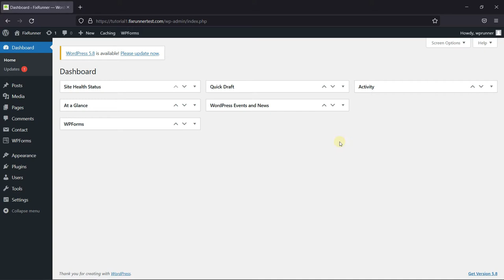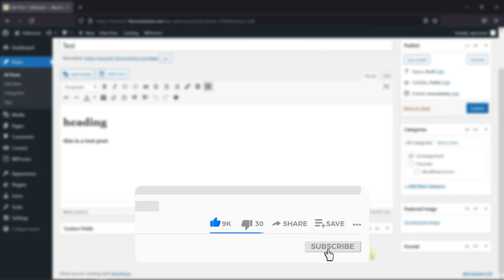How To Rearrange The Post Edit Screen In WordPress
The quick and easy way to Rearrange the Post Edit Screen in WordPress is here. WordPress comes with an intuitive content editor, with different sections and toolbars. To reduce distraction, you may want to hide the areas that you don’t use.

0:00 - Introduction
0:20 - Navigate to a post.
0:37 - Rearranging the post editor screen.